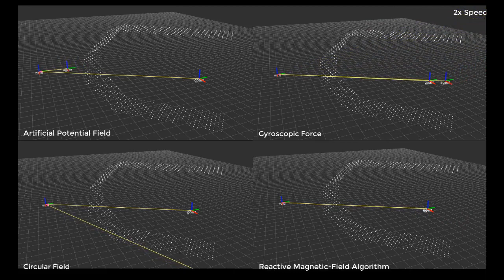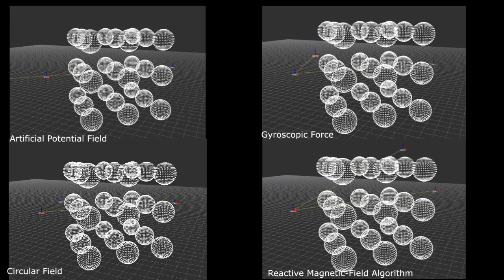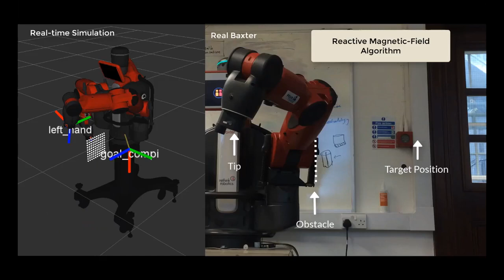Reactive Magnetic-field-inspired Navigation Method for Robots in Unknown Convex 3D Environments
This is a video attachment of my paper titled "Reactive Magnetic-field-inspired Navigation Method for Robots in Unknown Convex 3D Environments" published in IEEE Robotics and Automation Letter and presented in IROS 2018, Madrid. This is the main paper describing reactive magnetic-field-inspired navigation for a 3D point-like robot with implementation to guide the tip of a Baxter manipulator.